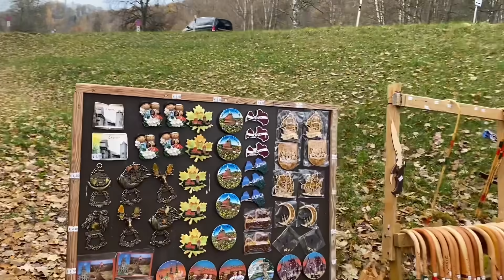Vlog💚ЗАЧЕМ Я НА ТАКОЕ РЕШИЛАСЬ 🤦🏻‍♀️ ЧУТЬ НЕ СДАЛАСЬ | ЛАТВИЯ | СИГУЛДА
Зачем я на такое решилась? Я чуть не сдалась.